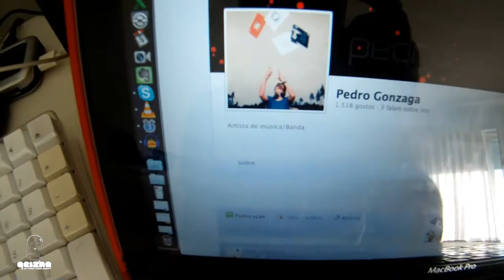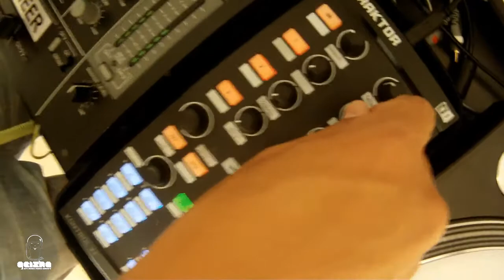"Geisha - Art Music Dance Culture" Videocast #00 - Pedro Gonzaga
Geisha Videocast # 00
Convidado: Pedro Gonzaga

"Geisha - Art Music Dance Culture" does not own any rights on the songs played on the videocast. We simply promote, play and follow the Producers we like. Support your favorite artists, buy their music like we did!